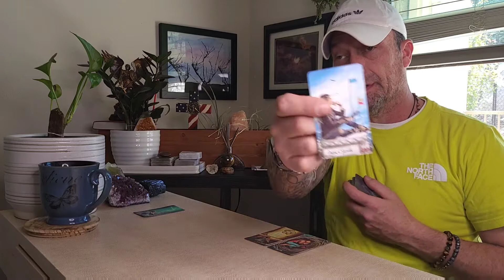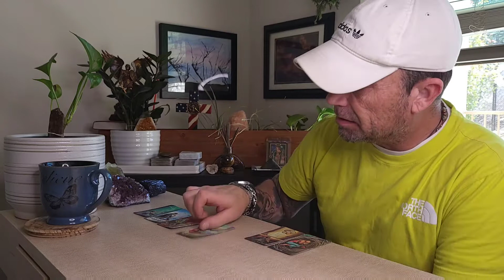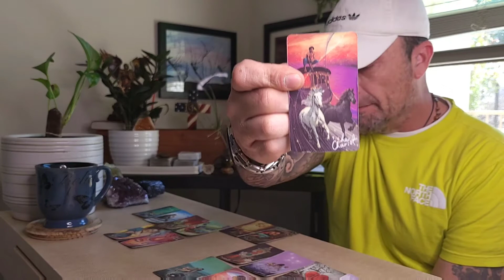Scorpio/Sagittarius Cusp: Cutting This Off, Empowers You 2 Pursue Your 10 Of Cups...(Empress)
February Tarot Messages
Scorpio-Sagiterrius Cusp